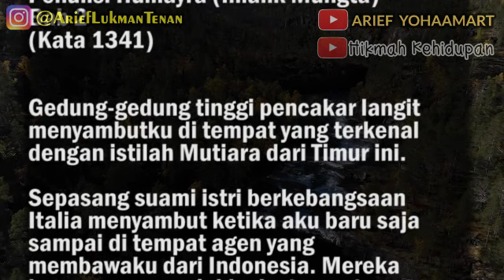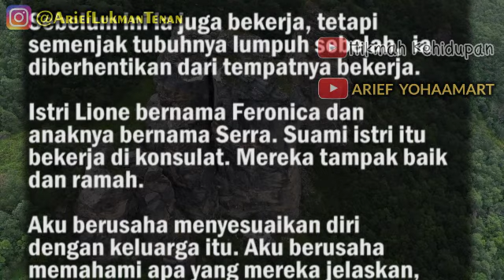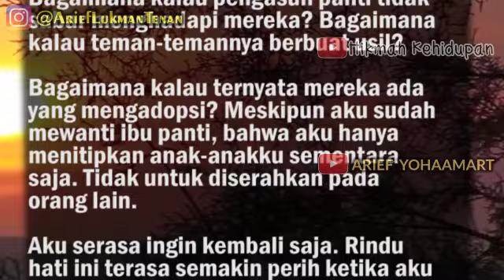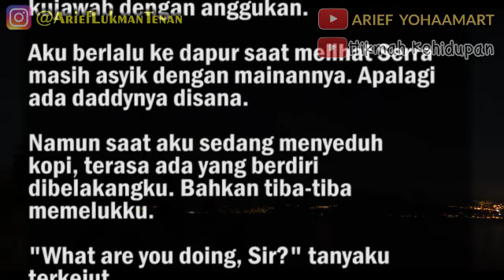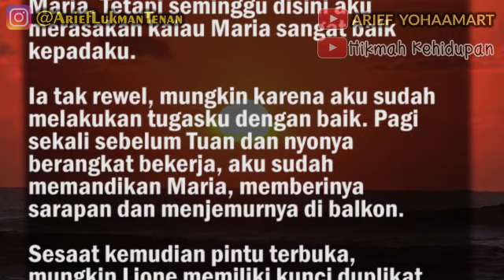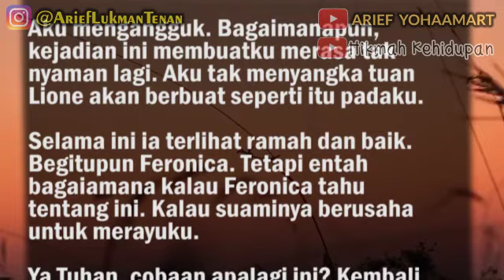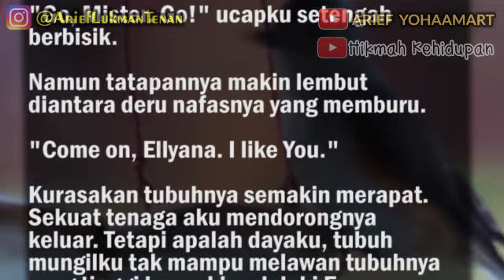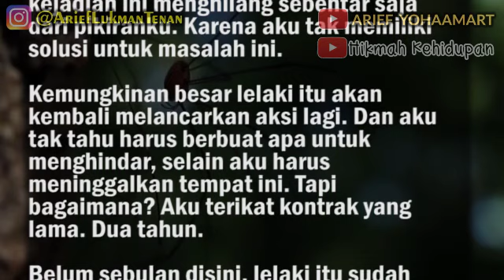MAKAN CINTA - Perjuangan seorang TKW | PART 2 - Ternyata tugasku adalah merawat wanita stroke..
Penulis: Humayra (Imank Mungta)
Bab 2
(Kata 1341)

Gedung-gedung tinggi pencakar langit menyambutku di tempat yang terkenal dengan istilah Mutiara dari Timur ini. Sepasang suami istri berkebangsaan Italia menyambut ketika aku baru saja sampai di tempat agen yang membawaku dari Indonesia. Mereka langsung mengajakku ke tempat mereka. Sepanjang perjalanan kami tidak bercakap, mungkin karena keterbatasanku dalam berbahasa Inggris.

Aku pikir mereka tinggal di sebuah rumah yang besar, tapi ternyata hanyalah sebuah apartemen sederhana di pinggir kota yang berdekatan dengan hutan. Mungkin karena hunian memang mahal disini, karena keterbatasan lahan untuk pemukiman.

Story by Humayra (Imank Mungta)
Video by  @Arief YohaaMart

Katalog Novel
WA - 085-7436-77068